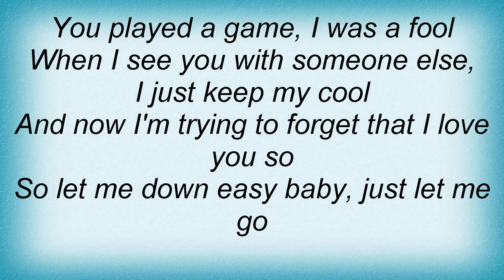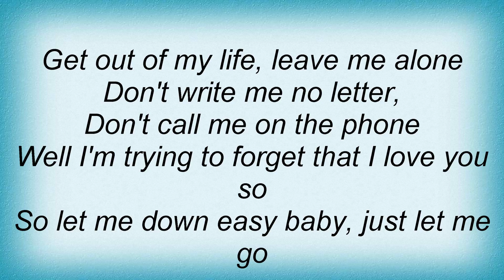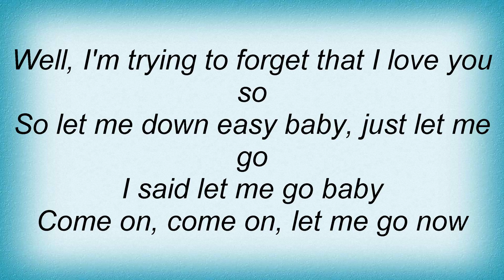Aaron Neville - Get Out Of My Life Lyrics